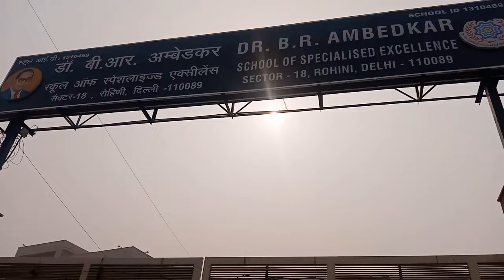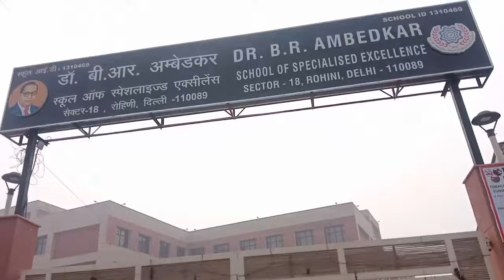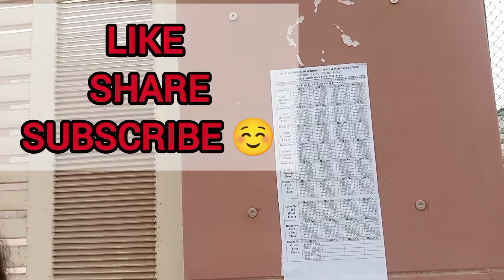SOSE TODAY'S EXAM REVIEW STUDENTS REACTION । NEGATIVE MARKING, NO. OF QUESTIONS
Yoneek Classes

Entrance exam